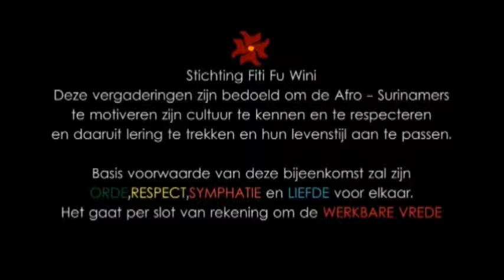Stichting Fiti fu Wini. Datra Sophie Redmond Dei. Pisi feifi